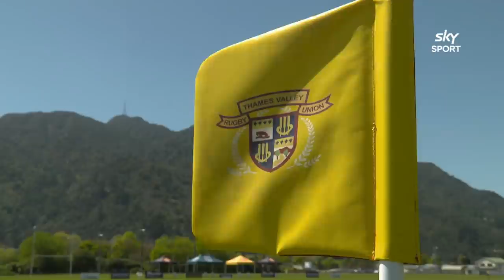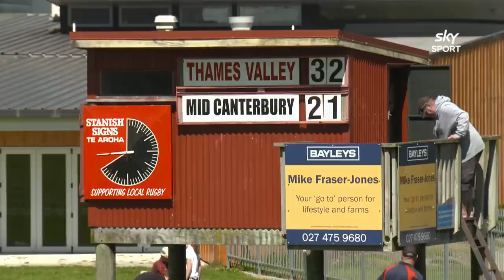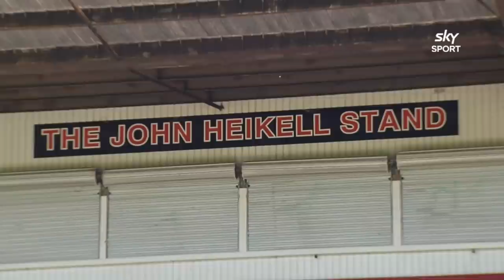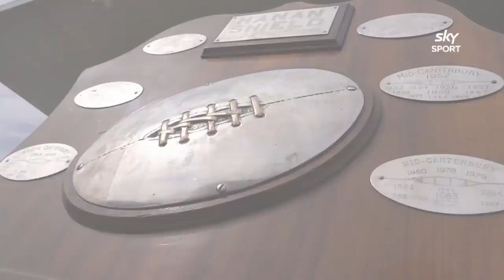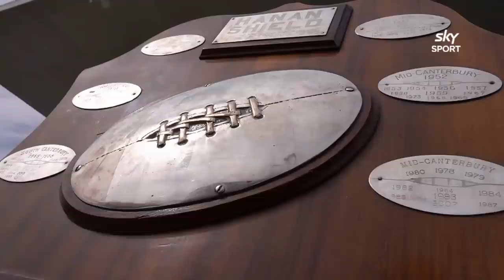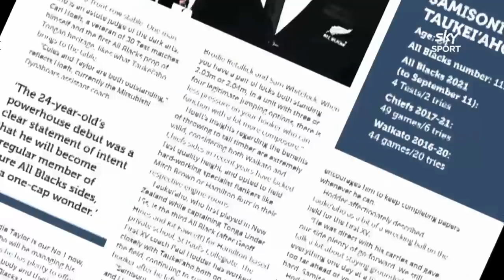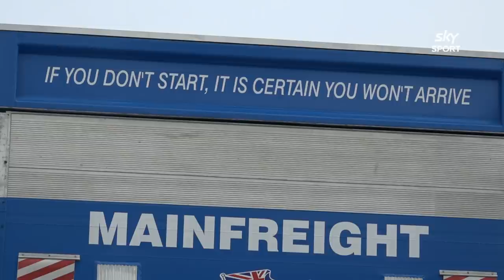Bunnings Heartland Championship: Mainfreight Rugby (EP 5, 2021)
Catch up on all the action from Round Five of the Bunnings Heartland Championship on the latest episode of Mainfreight Rugby. All Blacks legend Ma'a Nonu suited up alongside Hosea Gear for Ngāti Porou East Coast.